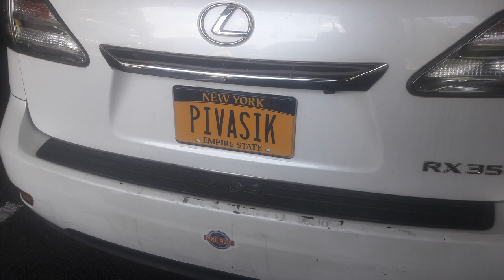Торговля с Украиной, редкая профессия, напали на Захарову, автономера, классные игрушки